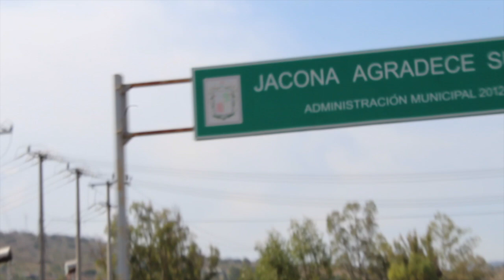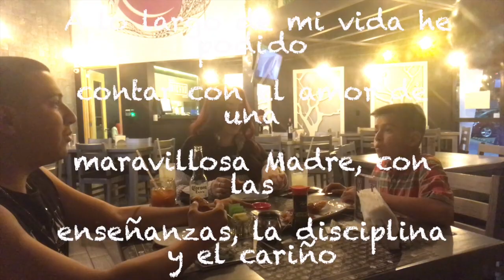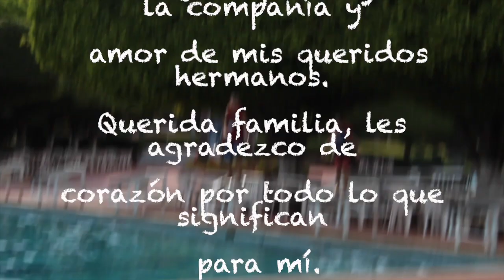JACONA MICHOACAN 2018 VLOG 4: MAIRITTA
HEY GUYS! I know I havent uploaded in forever I have been super busy with school and work but I have also been working so hard on this project. It had been a long time coming but I hope you all enjoy my Michoacan vlog! I worked so hard on this and I hope you all enjoy it as much as I do every-time I watch it!